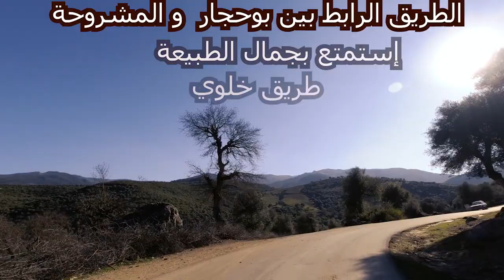استمتع معنا بطريق المشروحة عبر بوحجار بين شجر الزان